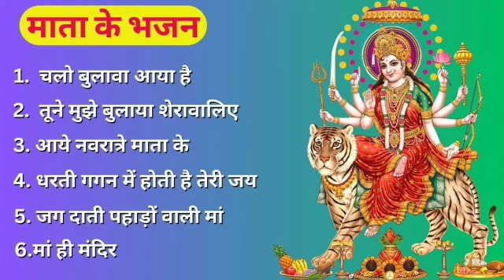Raju Punjabi New Songs || New Haryanvi Song Jukebox 2023 || Raju Punjabi Best Haryanvi Songs Jukebox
Punjabi New Songs || New Haryanvi Song Jukebox 2021 || Raju Punjabi Best Haryanvi Songs Jukebox | Raju Punjabi Song | Raju Punjabi Best Haryanvi Songs 2022 | Haryanvi Songs Haryanvi 2022

01. Mithi Boli - Raju Punjabi
02. Laad Piya Ke - By Raju
03. Muh Dikhawan Ka Raju
04. Sandal By Raju Punjabi
05. Hawa Kasuti Se - Raju
06. Desi Desi - By Raju
07. Bhaan Ka Rola - Raju
08. Solid Body - By Raju
09. Mokka Sokka - By Raju
10. Fair & Lovly - By Raju